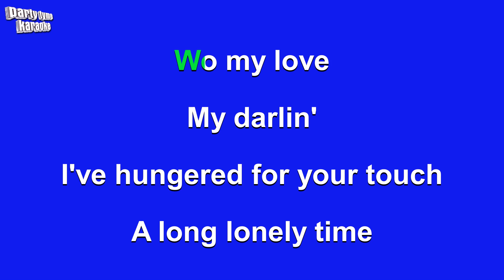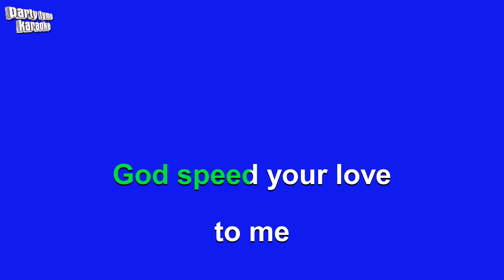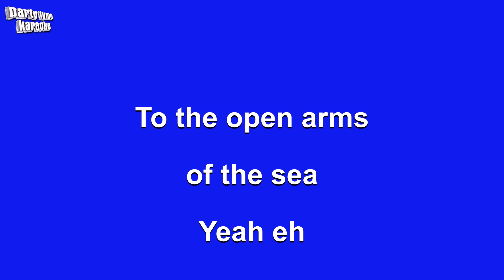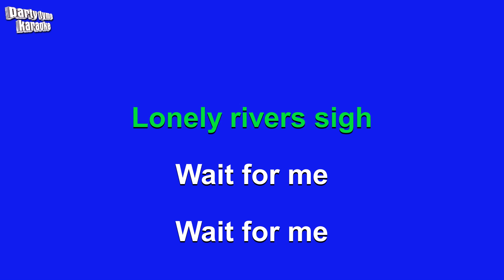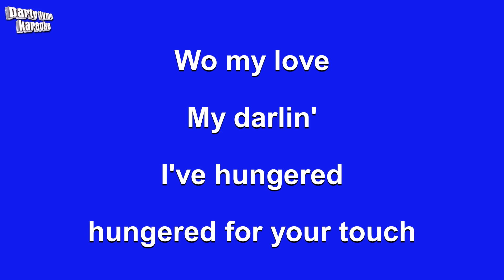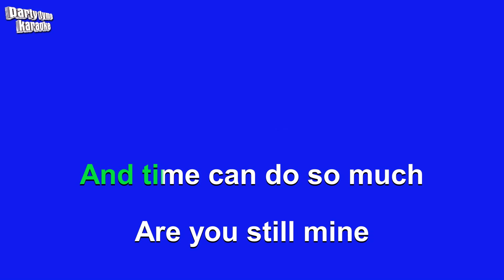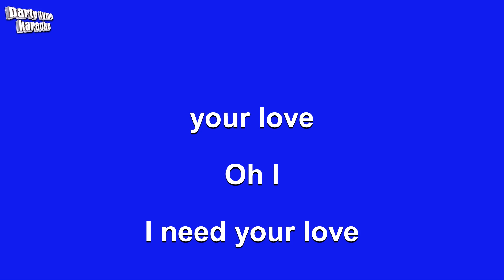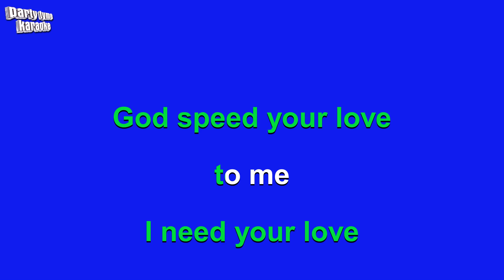The Righteous Brothers - Unchained Melody (Karaoke Version)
Karaoke sing-along version of 'Unchained Melody'
made popular by The Righteous Brothers,